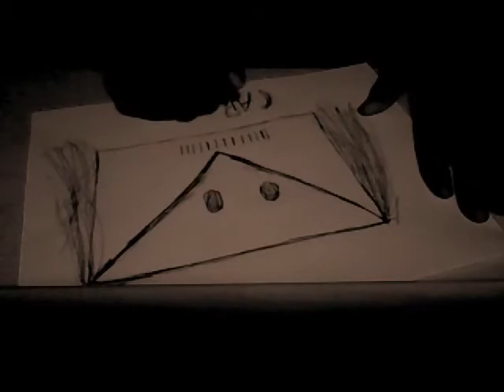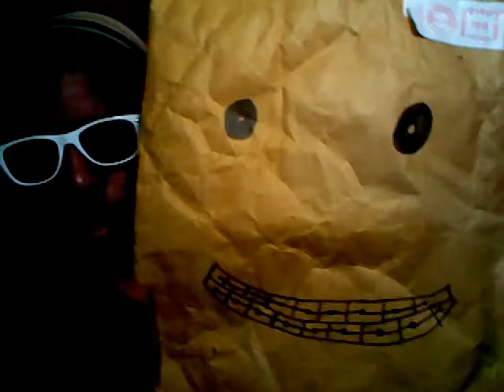Response. "I'm gonna make a friend for Lopie"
Dear VlogCandy,
I love you.
-- Ryan

Lyrics:
Im gonna make a friend for Lopie
He is the mascot of VlogCandy
I wish I had my friend's ukulele
So I could play tunes with this awful song

You see
Aubrey and John hang out all the time
Zach and Meghan hung out in real life
And Andrew Braveners always online
So VlogCandy members are best friends for life

But
What about Lopie?
Sitting on Sundays
Feeling quite mopey
He needs a friend
Oh he needs a friend